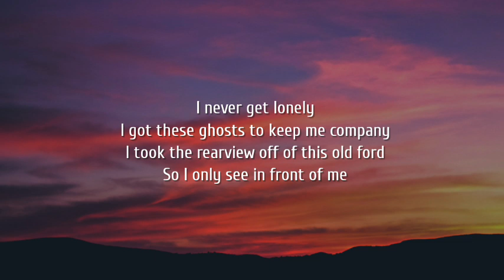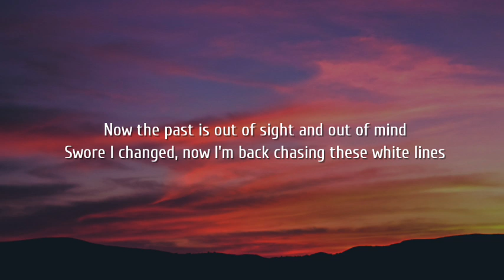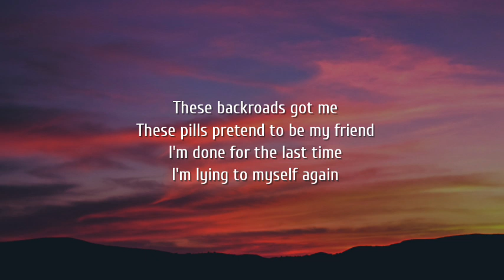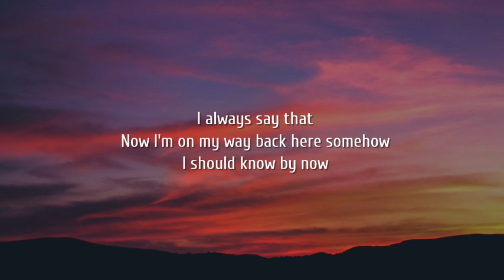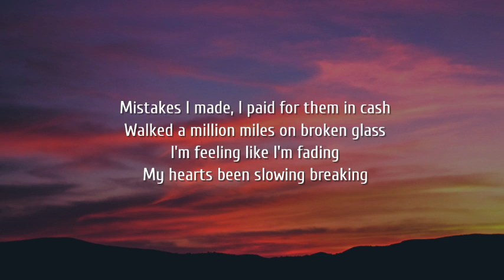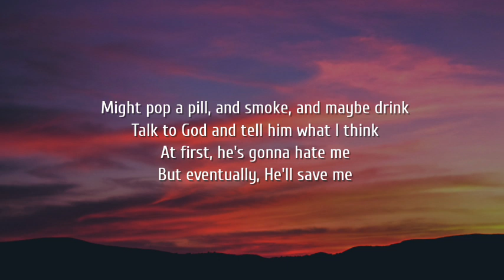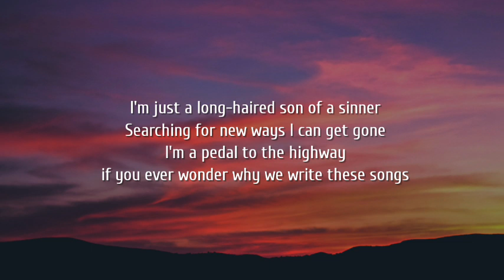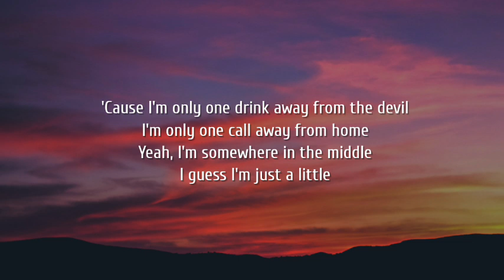Jelly Roll - Son Of A Sinner (Lyrics) "i'm just a long haired son of a sinner"